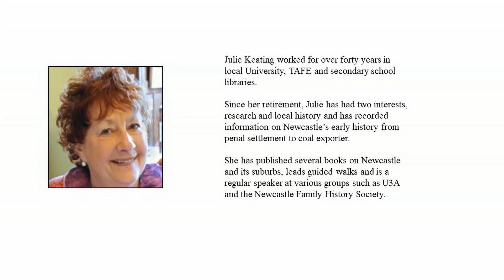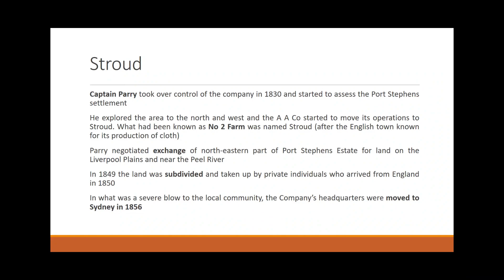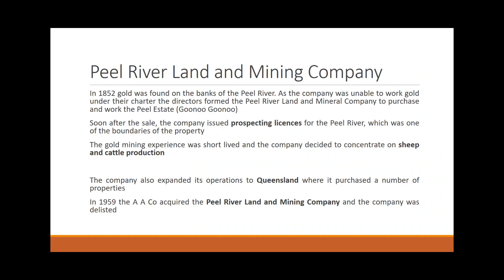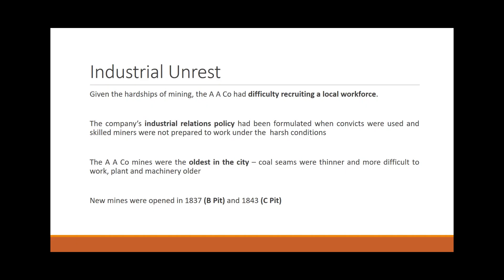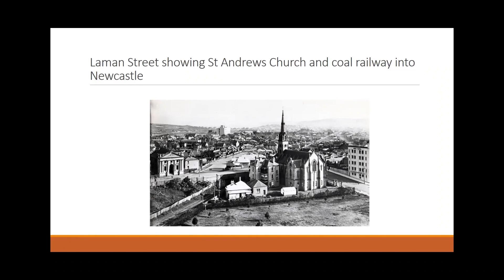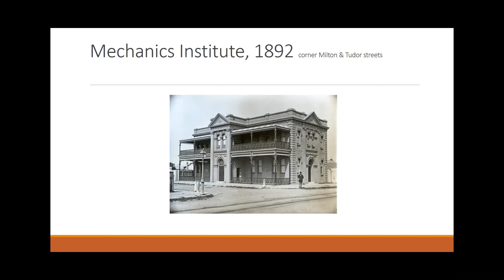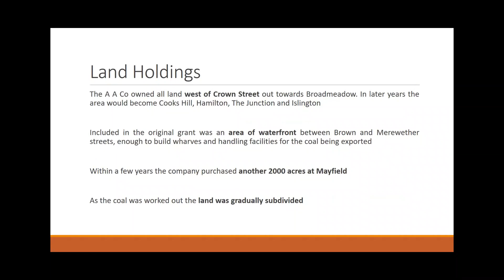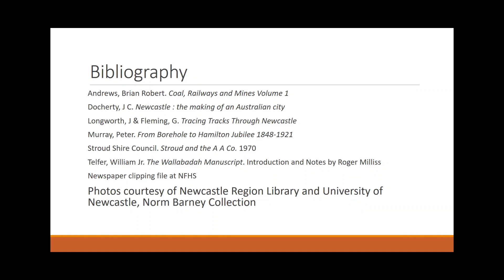The Australian Agricultural Company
June Monthly Meeting - Tuesday 6 June 2023
by our member Julie Keating